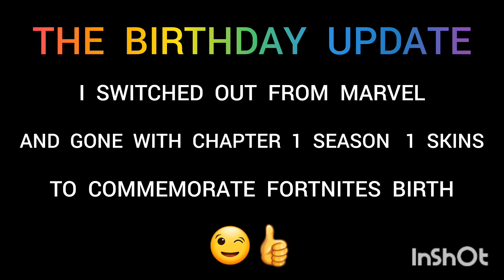🎂 Fortnites Birthday Update 🎂 - 3 Wins in 6 Games - 24/9/24